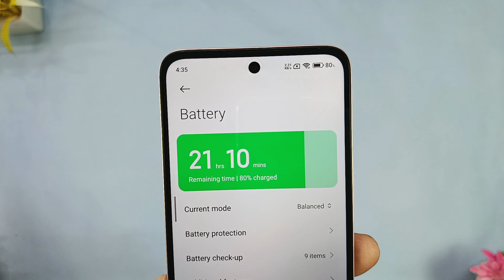First Ever Update In Redmi 13 5G 😍 | Redmi 13 5G New V-1.0.4.0 Update Review | Bugs Fixed ?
Hello Dosto , Welcome Back To New Video , In This Video I Have Covered A Update Review Of Redmi 13 5G , Which Has Been Released With Version - 1.0.4.0 And In This Video I Have Shared A Detail Review Including Gaming , Camera , Bugs , Ui Performance And Much More So I Hope You Like The Video , You Can Also Subscribe For More Videos , "Quality Matters Not Quantity".

• Laptop Asus Tuf F15
• Primary phone Realme 10 Pro Plus
• Secondary phone Realme 8